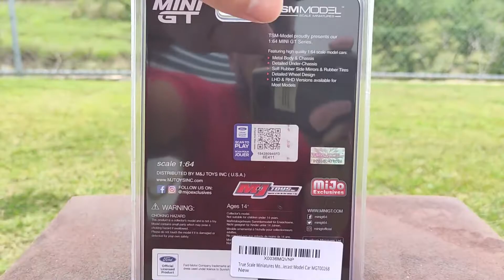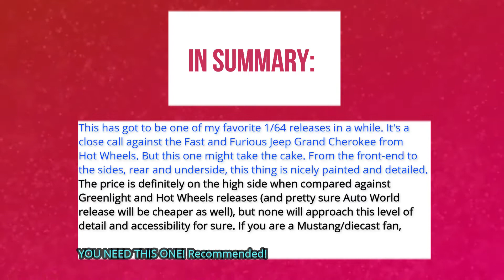1/64 series Episode 34: Ford Mustang Shelby GT500 review by Mini GT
Welcome to another 1/64 episode.
What better way to release this review in a "Ford Friday"? This is probably the best looking modern GT500 I've seen in 1/64! Now I can't wait for Auto World's/Round 2's take but in the meantime, this definitely takes the crown!

Stick around and enjoy the details!

Cheaply recorded with:
Video: Poco X3 NFC phone
Editing software: Wondershare Filmora XI
Extra intro/outro graphics by: Renderforest